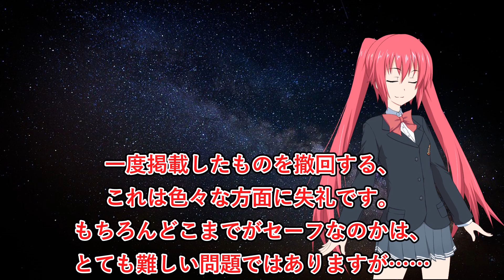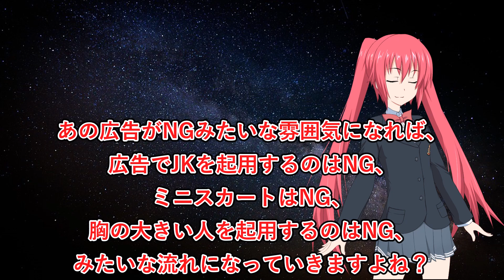月曜日のたわわ の広告にフェミニスト発狂！絶対に取り下げるな！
こんな広告にいちいちクレームつけてる奴ってどんだけ暇なんだよ　／こんにちは、赤木レイアです。気軽に見られる３分動画を中心に投稿してます。